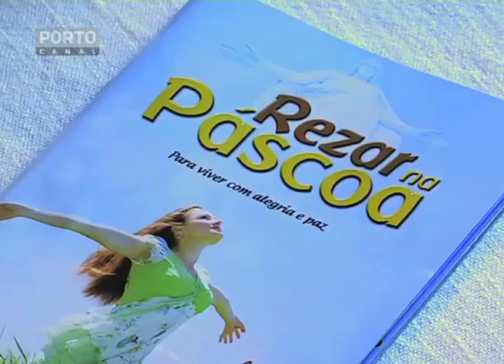Mirandela e Chaves_Em Trás os Montes a visita do compasso e o folar mantêm a tradição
Nas aldeias transmontanas a Páscoa ainda é vivida de forma tradicional. Em Mirandela a visita do compasso pascal marca o dia, além disso é tempo também de reunir a família à volta da mesa recheada com as iguarias da época. Em Chaves, nas aldeias, o Folar é obrigatório no dia de Páscoa, a massa ainda é feita em casa e depois cozida no forno a lenha comunitário da aldeia.

Fátima
Prazeres
Anibal
Manuel Mendes - Padre
Amparo Figueiredo
 Luis Francisco
 Anabela Matos

Imagem: Tiago Gonçalves